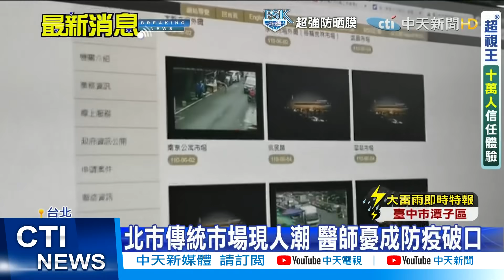【每日必看】又現買菜群聚!傳統市場人擠人 攤商顧客聊不停@中天新聞CtiNews 20210605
台灣疫情還是處在高峰期，但週休假日直擊傳統菜市場，還是擠進許多婆婆媽媽買菜，台北市政府宣布，在濱江市場、虎林市場等，設置即時影像監視器，讓民眾買菜前先上網查看，但似乎沒發生效用，因此台北市決定，從明天(6日)開始派員警管制。

歌名: Sunspots
作者: Jeremy Blake
類型: Dance & Electronic
氣氛: Happy Music